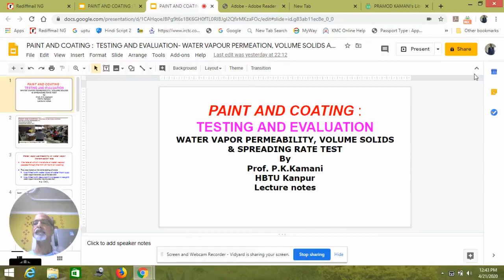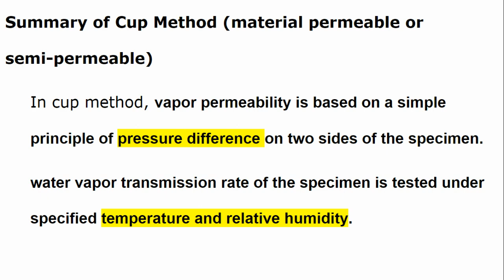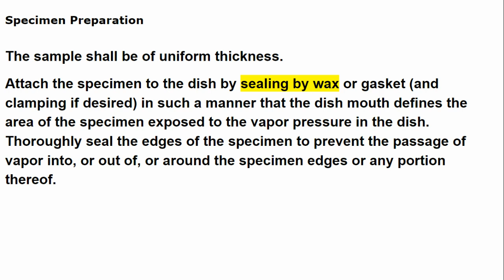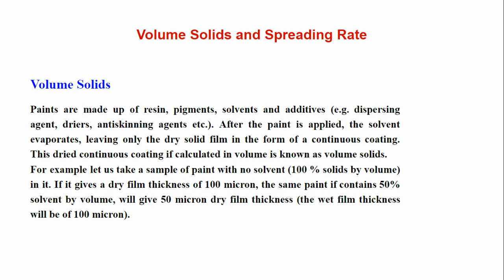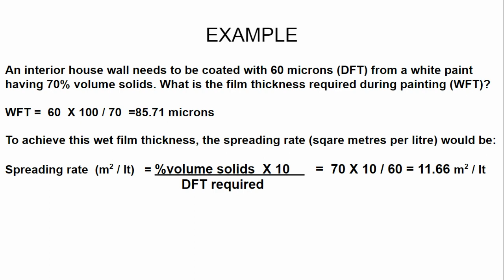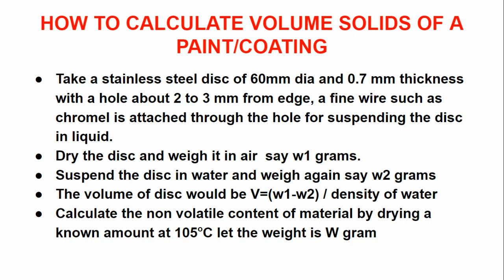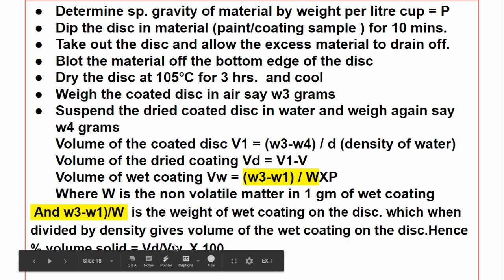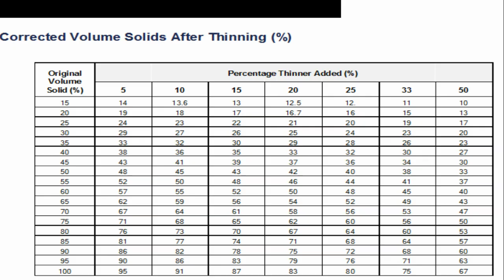PAINT AND COATING: TESTING AND EVALUATION-WATER VAPOUR PERMEABILITY, VOLUME SOLIDS & SPREADING RATE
This video explains about the permeability of water or moisture through the paints and coatings. What is the effect of such coatings on the surface with respect to corrosion and how it is tested, is explained here? The video also explains the importance of volume solids and spreading rate. The volume solid is a very important property of a paint or coating as it controls the costing of painting and also the thickness of the coating. One can control the dry film thickness of a coating by knowing the volume solids. The spreading rate of paint depends upon the volume solids, the higher volume solids will have a better spreading rate. A paint applicator or user is more concern of spreading rate. The theoretical and practical calculation of spreading rate has been defined in an easy manner. A pictorial explanation of tests makes the video highly useful in testing the coatings. In addition, suitable examples have also been sighted.